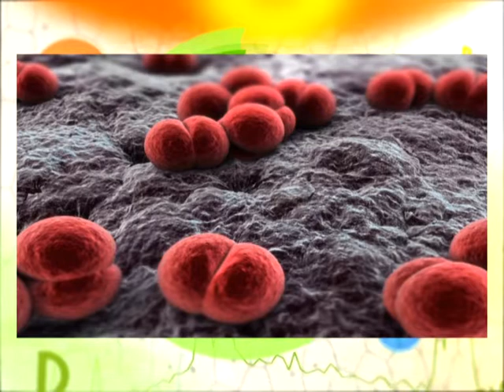Формула здоровья менингокок симптомы, лечение, профилактика